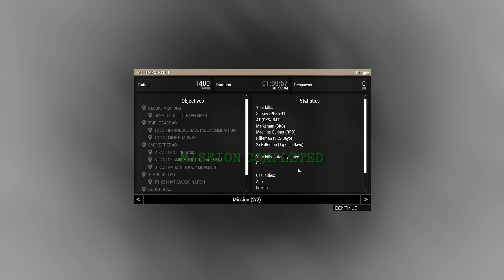[ArmA 3 1PH] Approaching Storm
Acting as JTAC, we move into enemy villages to search and destroy an enemy stronghold. however in our first attack, our helicopter was brought down by an AAA ambush. We nearly didn't make it out with our lives.

back home, jets are being scrambled to commit SEAD operations in the area. With support overhead we try again, this time focusing on AAA sites.